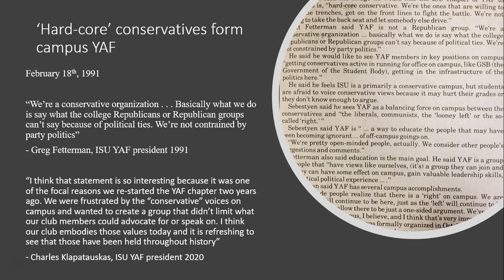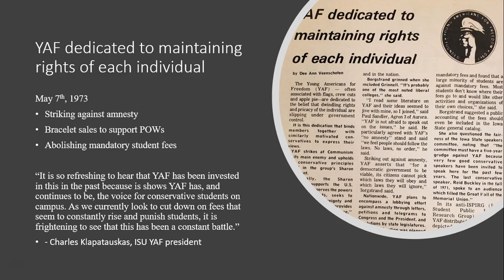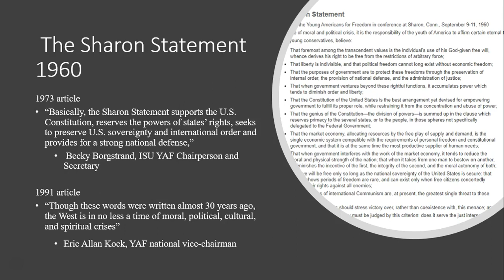YAF: Present Members on the Past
This is Luella Gaskell's final project for Archives Investigations (HON 321Q), Fall 2020.